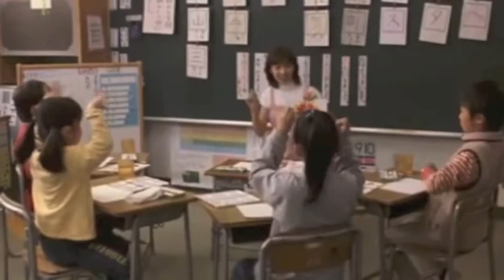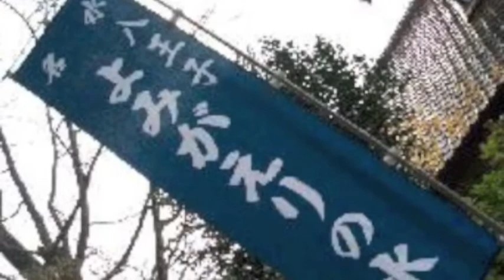レザレクション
私、神代明夫(かみしろあきお)が作曲しました。
Digital Performerで打ち込みました。
より良い音で聞きたい方は下記のURLをクリックしてください。
YouTubeには他にも沢山あります。